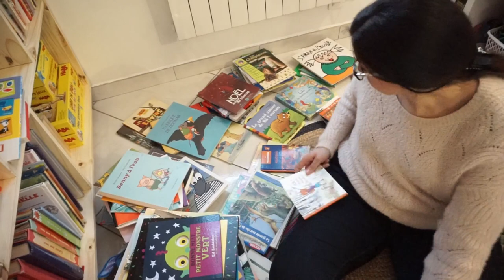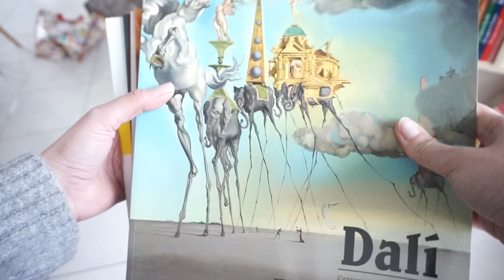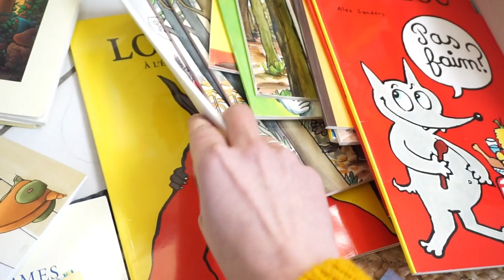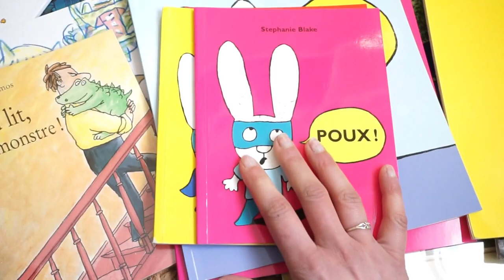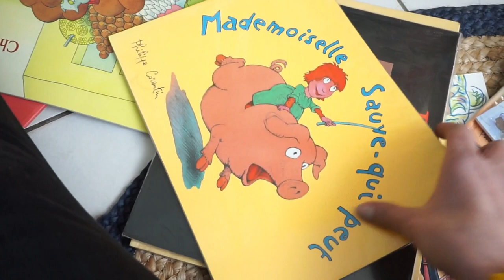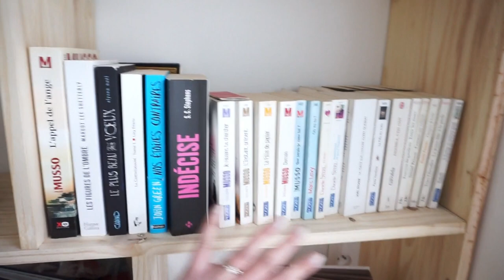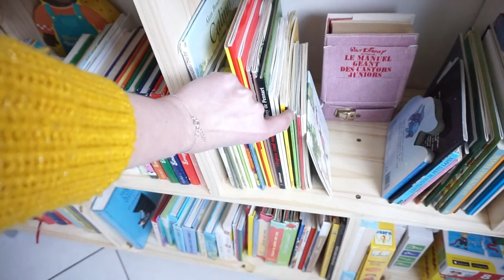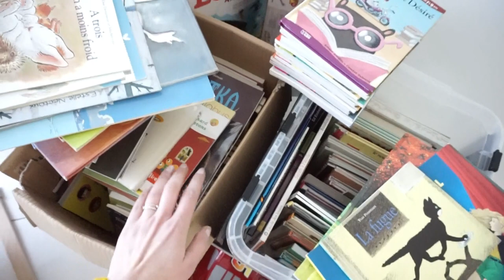RANGEMENT 📚Ma Bibliothèque & les auteurs pour enfants que je vous conseille👧🏽